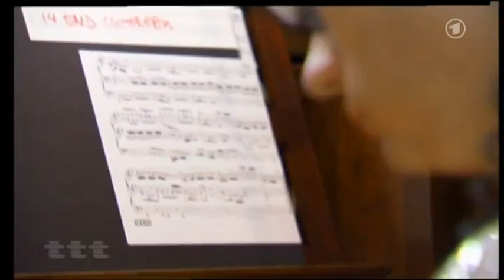27.09.2010 - ttt - Titel Thesen Temperamente - Cameron Carpenter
Cameron Carpenter: Ein Revolutionär an der Orgel!
Er sieht aus wie eine Mischung aus Freddie Mercury und David Bowie zu
deren wildesten Glam- und Pomp-Rock-Zeiten und spielt so virtuos und
rasant, dass man mit dem Hören und Staunen kaum hinterherkommt. Weil
es aber gar nicht so viele Orgel-Stücke für seine Art des Spiels
gibt, arrangiert er alles um, was ihm gefällt: Pop-Songs von Kate
Bush ebenso wie die komplette 5. Symphonie von Gustav Mahler. Bei ihm
wird die Orgel zum Musik-Kraftwerk, zum stampfenden Riesen: Cameron
Carpenter. Im Herbst kommt er auf Deutschlandtournee.